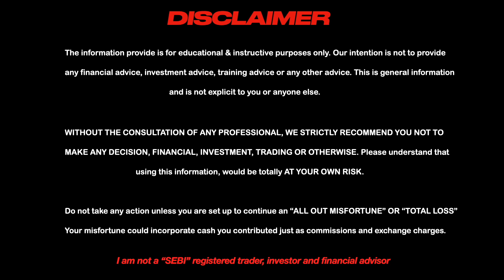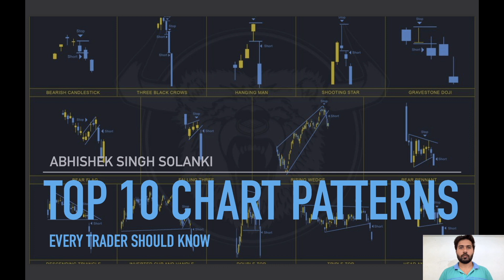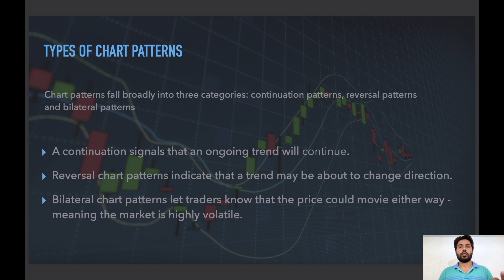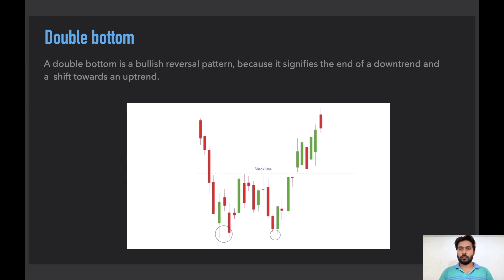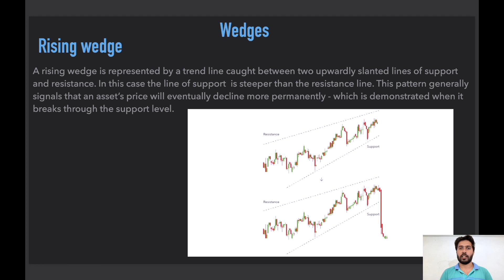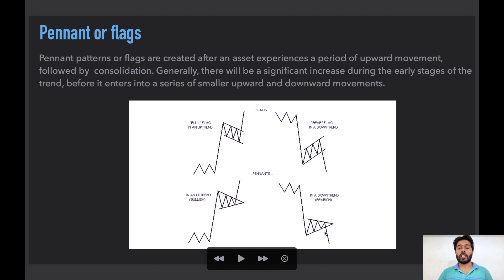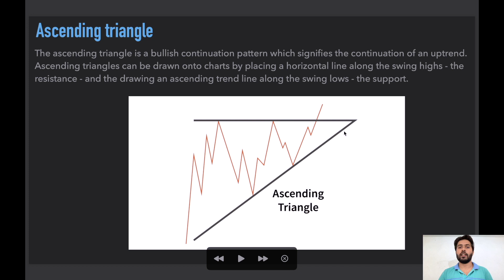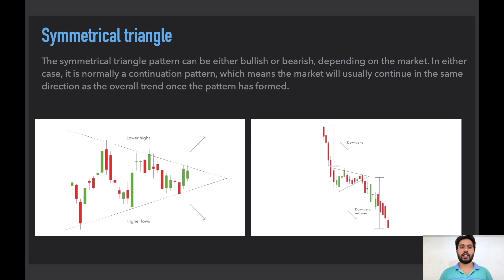Free Chart Patterns Course | In Live Trading This Is How Chart Patterns Work | Technical Analysis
This is about chart patterns that how can we use chart patterns in live trading. Chart patterns are the most important part technical analysis in stock market and without chart pattern, technical analysis is incomplete. In technical analysis there are many type of chart patterns like head & shoulders pattern, double top pattern, double bottom pattern, flag pattern, pennant pattern, symmetrical pattern, cup % handle pattern, descending triangle pattern and ascending triangle pattern etc.

Best Books for Stock Market ( Trading, Investing and Psychology ) -

Best Books For Mind Set -

Rich Dad Poor Dad ( Hindi )
Eat that Frog
Think and Grow ( Hindi )
The Intelligent Investor ( Hindi )
Learn to Earn
The Psychology of Money
The Power of Your Subconscious Mind

Secrets of Pivot Boss
How to make money in Intraday trading
Profiting on every trade
Market Wizard
Trading In the Zone
Super Trader
New trader Rich Trader
High Probability Trading

Green screen
Hard Disk
Memory Card

About:
Hey, My name is Abhishek Singh Solanki

Day trading
Swing trading for beginners
Technical analysis
Intraday trading
Options trading
Stock market
Stocks
Mutual Fund
Share Market
Price action
Swing trading
Chart patterns
Candlestick patterns
Nifty
Stock market crash
Technical analysis
Hedge Fund
Investing
Day trader
A day in the life of a day trader
Bank Nifty
Intraday Stock slection
Book review
Books review